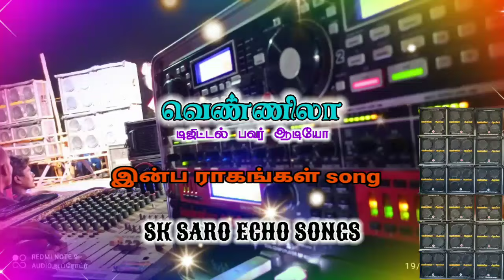💫inba ragangal song 🔊 echo effect 🎼 SK SARO ECHO SONGS 🎶 வெண்ணிலா ஆடியோ 📀echo